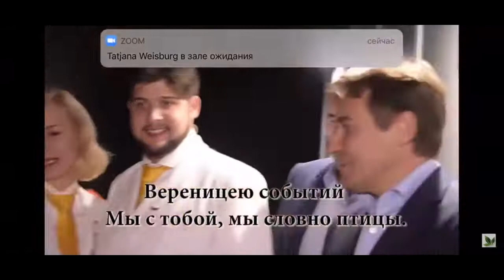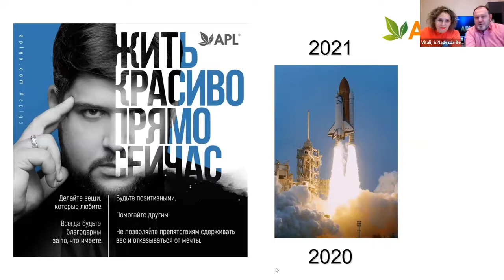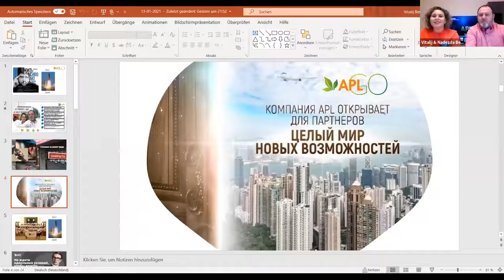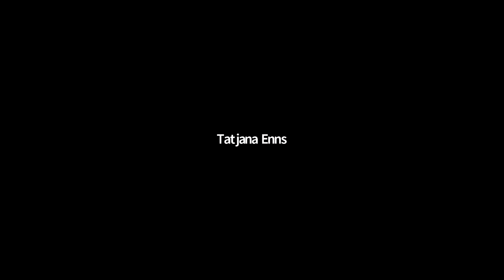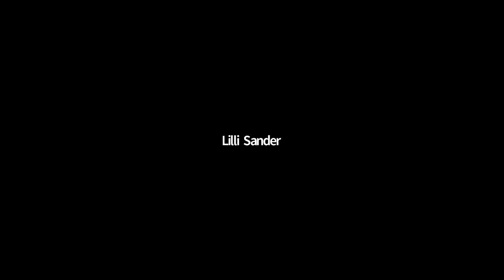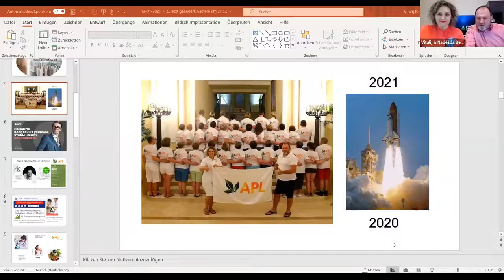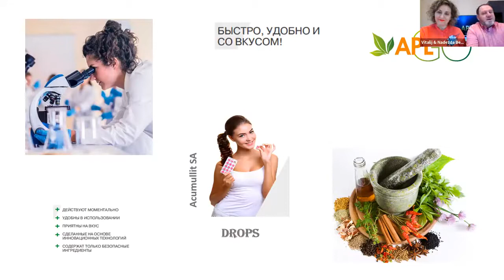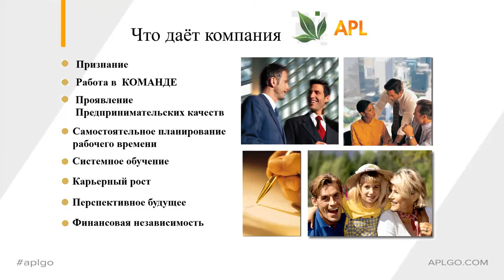APLGo🍀 | 🙏 От Матфея😇 | Истории партнёров, сделавших выбор, расти, зарабатывать, вместе с APLGo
Matthewcent
Olgacent_